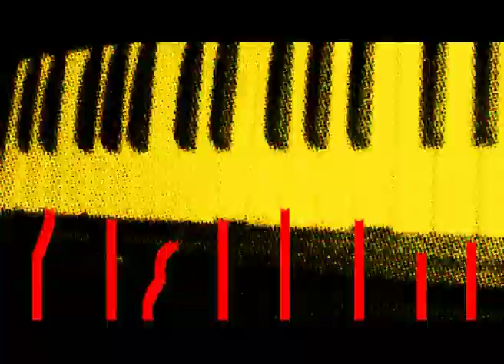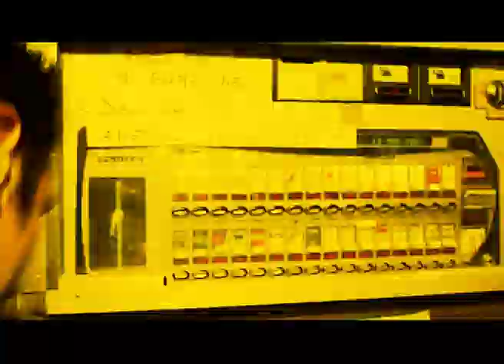John Woo - Jenny Lupa (2005)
videoclip del brano "Jenny Lupa" dei John Woo, realizzato nel 2005 e caricato sul tubo adesso